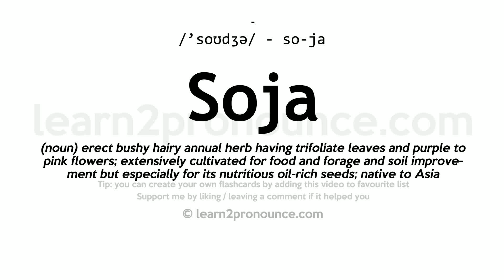Soja pronunciation and definition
Learn how to pronounce Soja in English correctly - pronunciation of Soja
Click show more for definition of Soja
SOJA
Pronunciation: /'soʊdʒə/ - so-ja
Definition: (noun) erect bushy hairy annual herb having trifoliate leaves and purple to pink flowers; extensively cultivated for food and forage and soil improvement but especially for its nutritious oil-rich seeds; native to Asia